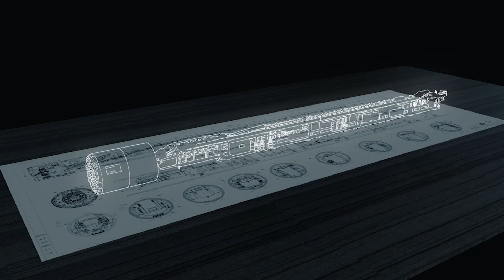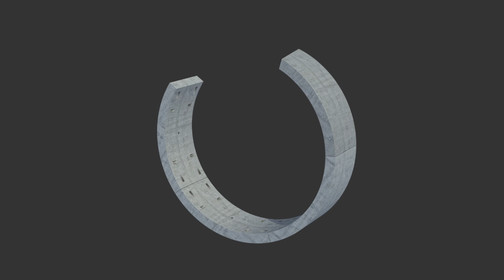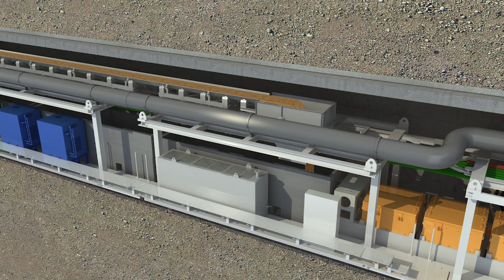Мечты о метро в Краснодаре. В более проблематичных местах строят, но не у нас!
Можно ли в Краснодаре строить метро? Мы задались этим вопросом и поехали на международный симпозиум в Турцию "International Tunneling Symposium in TURKEY "Challenges of Tunneling" 23 - 24 November 2023, Istanbul / TURKEY .
Строить метро Возможно! Строить метро надо! Потом строить будет поздно!  И в более проблематичных местах строят, нежели наш Краснодар!
Хотим поделиться информацией и периодически будем выкладывать её на наш канал!